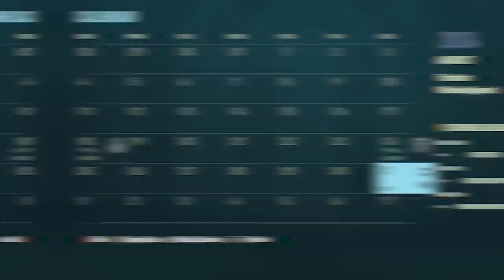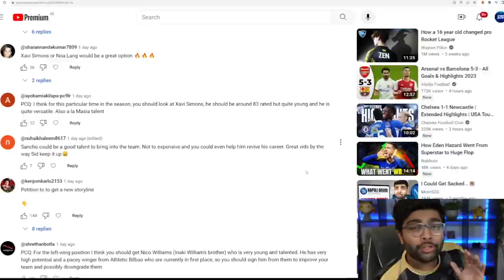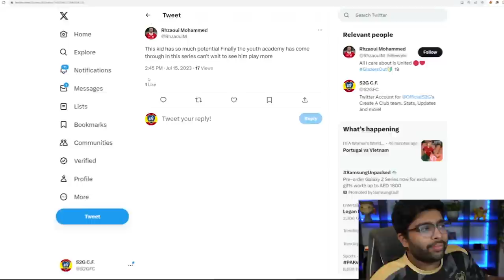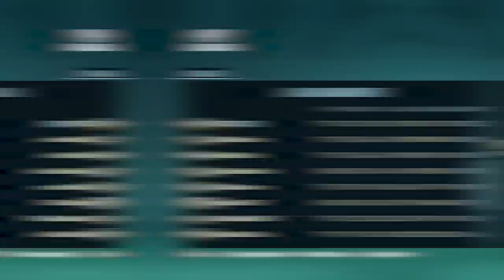I Signed _____ from Napoli🤩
A huge signing for S2G FC!